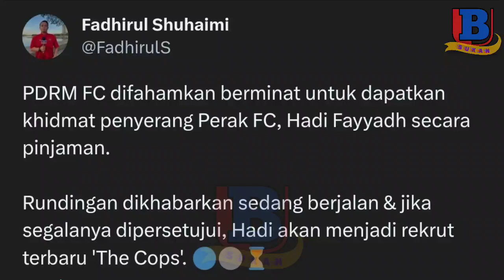Hadi Fayyadh Bakal Sertai PDRM FC